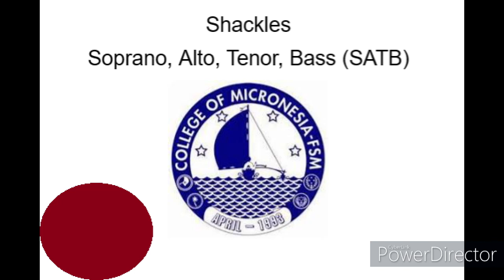Shackles: Soprano, Alto, Tenor, Bass (SATB)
Student Choir
College of Micronesia (COM-FSM)